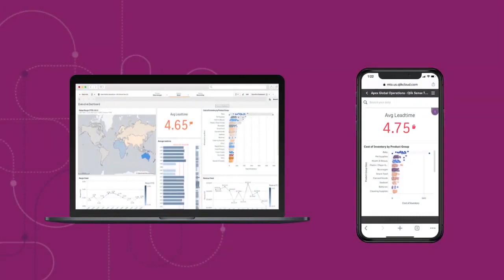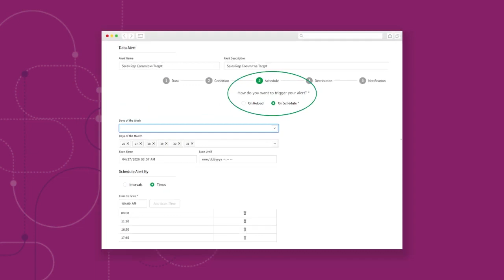Что такое Qlik Alerting оповещения Qlik на русском языке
Qlik Alerting – это не просто оповещения о выполнении и невыполнении какого-то KPI, а комплексная платформа, которая:
• использует продвинутые статистические вычисления и тренды, которые позволяют легко выделить выбросы и аномалии в данных, провести сравнения и реализовать комплексную логику оповещений.
• в отличие от других инструментов оповещений, Qlik Alerting основывается на данных, а не на визуализациях, поэтому позволяет вести мониторинг всех необходимых данных без каких-либо ограничений.

На вебинаре мы затронем темы:
• функционал Qlik Alerting по централизованному и самостоятельному созданию оповещений
• интересные сценарии оповещений на основе данных в Qlik Sense, которые помогут бизнесу проактивно реагировать на изменение ситуации
• возможные варианты получения оповещений (как для пользователей Qlik Sense, так и для сотрудников, у которых нет лицензий)